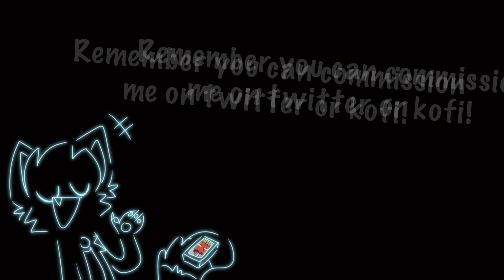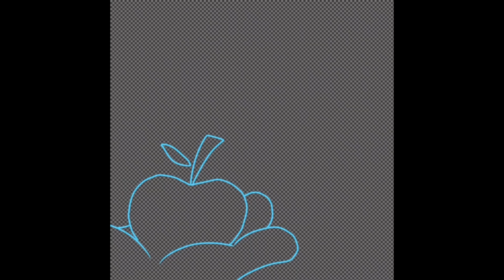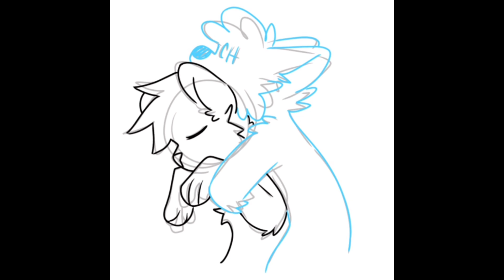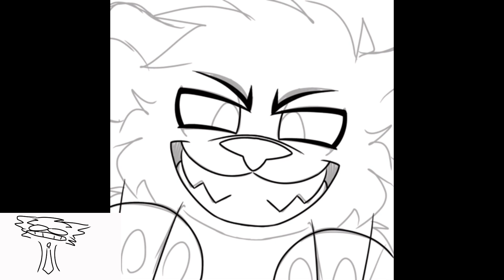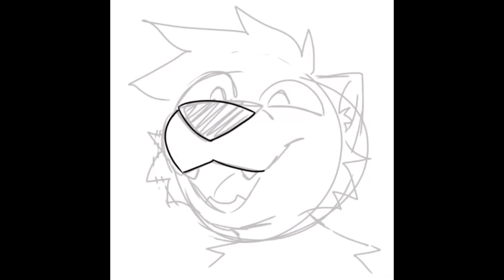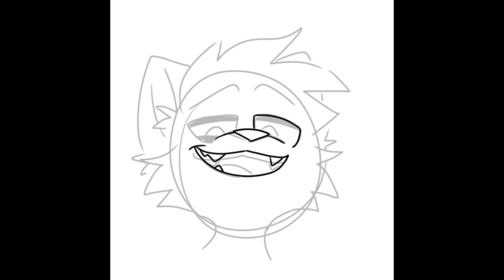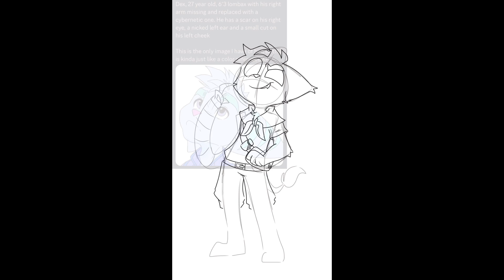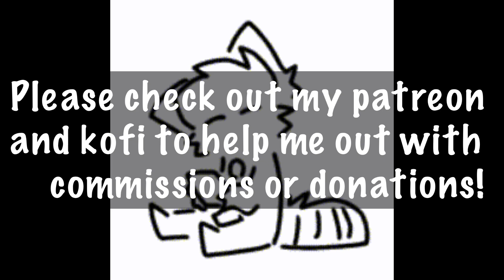Commissions [Speedraw]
HEYYY EVEYBODY ITS BEEN A MINUTE LMAO UHH these weeks have been kinda crazy with a family emergency and stuff but I’m making it through ok! So enjoy some of my sillies while I go make more behind the scenes :3

My toyhouse! CartoonMonster13

Songs used!